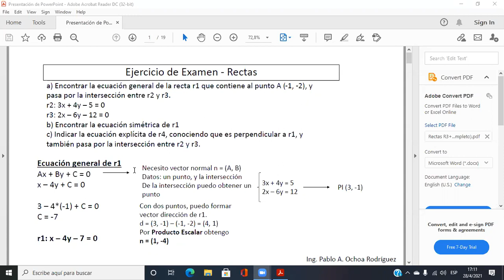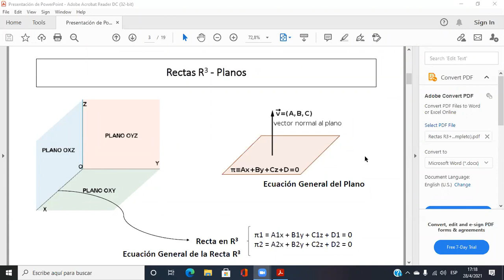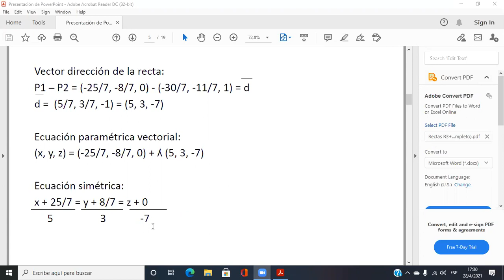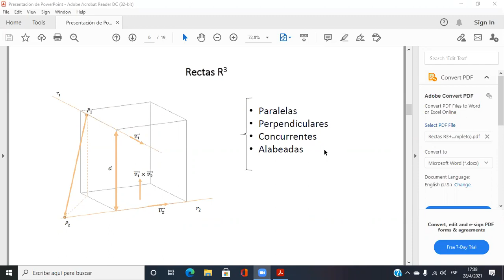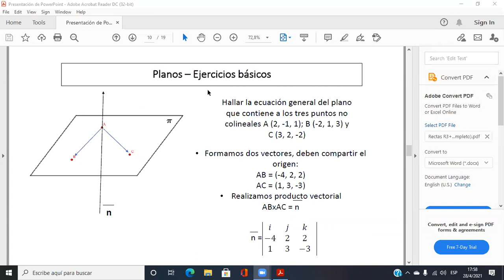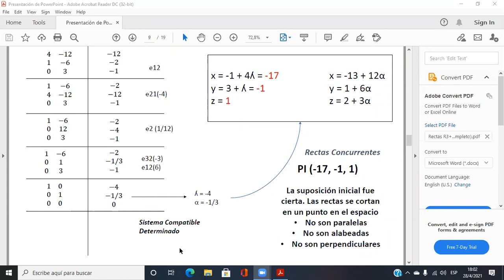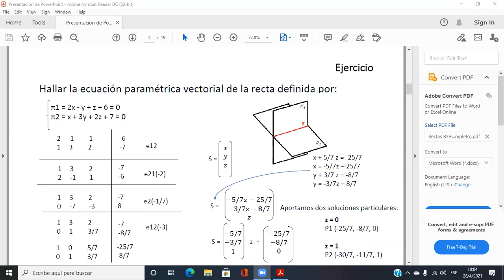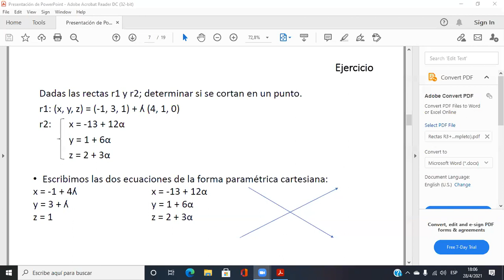19- AGA Clase 28-04-2021 1V1